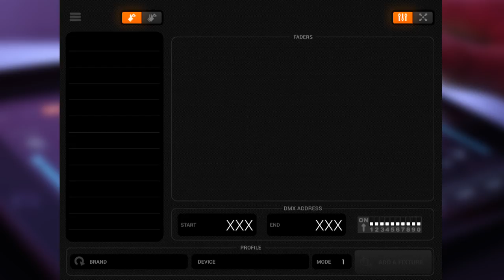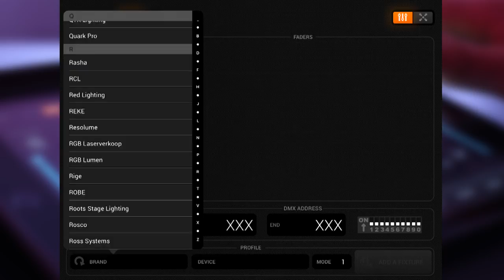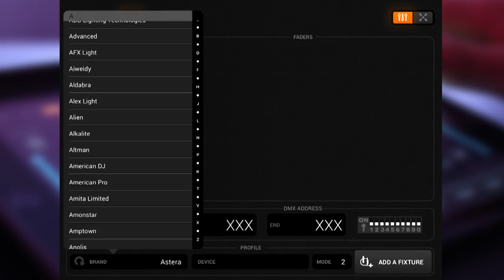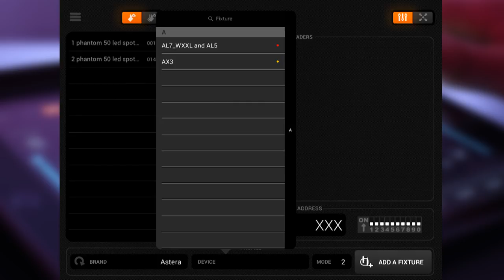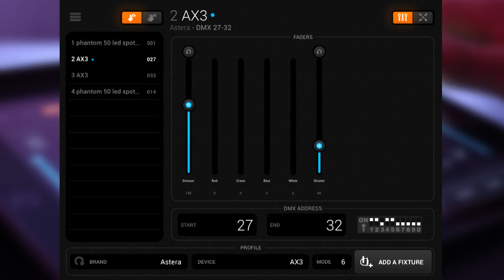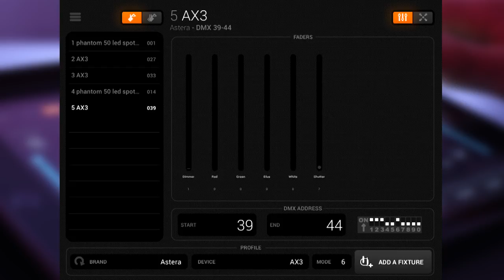Wie patche ich Geräte? | Light Rider DJ APP Tutorials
In diesem Video erkläre ich euch, wie ihr Geräte im Patch von Light Rider anlegt.  ▼▼ Weitere Infos zur APP ▼▼

▼▼ Light Rider App Download▼▼

▼▼ Interfaces die ihr für Light Rider verwenden könnt▼▼

Daslight GZM

ADJ Airstream Bridge DMX

OTA USB Kabel

Eurolite Artnet Node
⬇️ Jans Technik-Equipment ⬇️